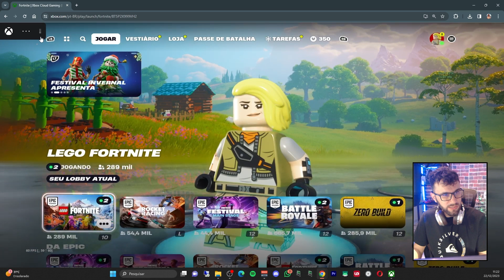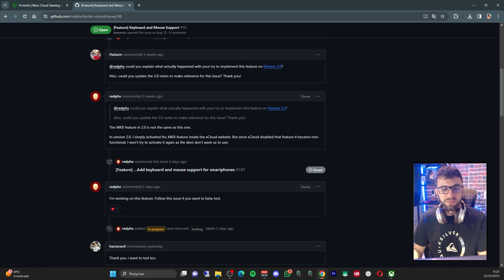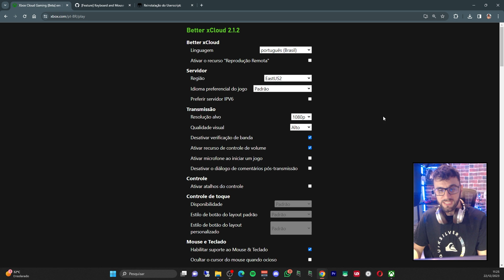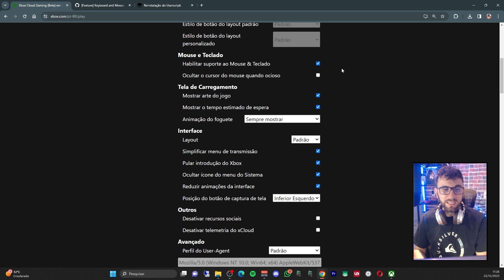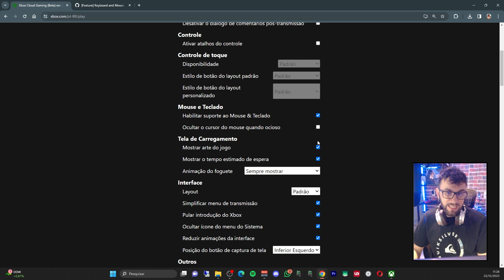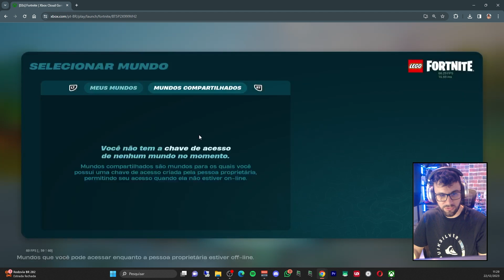BETTER XCLOUD ainda MELHOR!! Como jogar com TECLADO e MOUSE na extensão?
Hoje vou testar o novo Update da extensão Better xCloud que traz suporte a teclado e mouse no Xbox Cloud gaming pelo navegador e mostrar pra vocês o passo a passo como executar o script dentro do Xbox Cloud Gaming e poder jogar qualquer jogo com teclado e mouse sem precisar de uma extensão e sem pagar.

🛍️30 dias de Amazon Prime grátis

*Meu Setup*